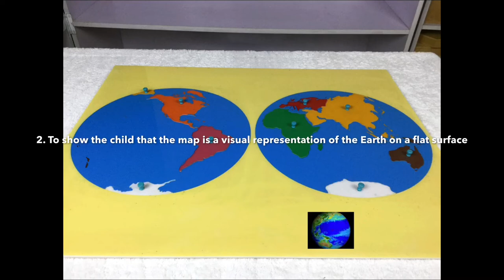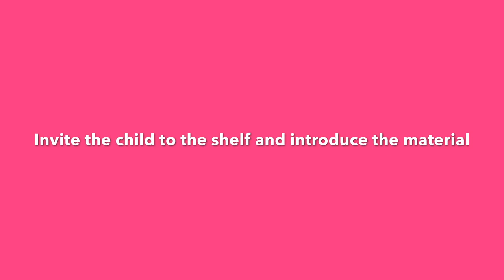How to Transition From Continent Globe to Flat Maps - Montessori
This is a Geography Montessori exercise🍓

The approximate age for the exercise is from four years onwards 🍓

Control of error: This is a teacher directed activity🍓

The objectives of the exercise are🍓

1. To help the child detect differences and similarities between the Continent Globe and the puzzle map.
2. To transition the child from the Continent Globe to the flat map
3. To show the child that the map is a visual representation of the Earth on a flat surface🍓

Happy learning experience 😊